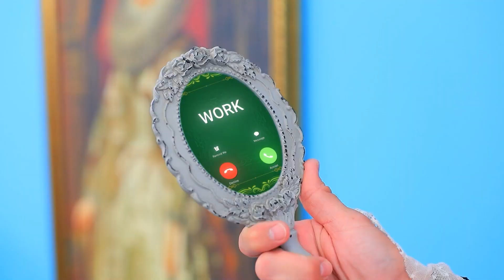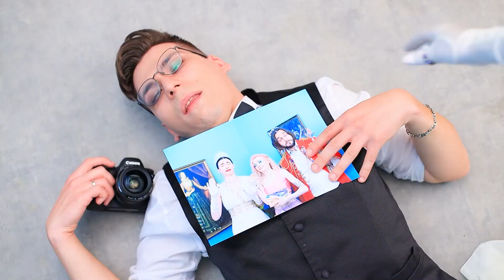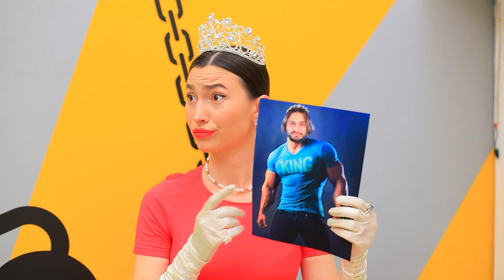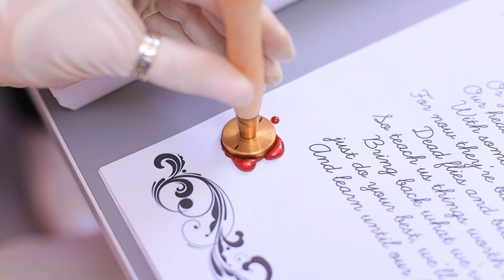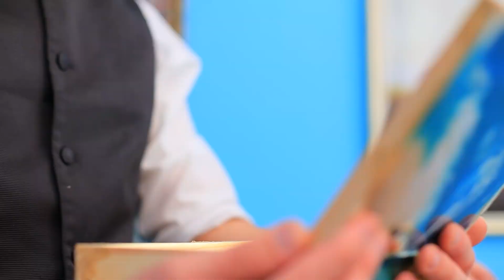Une Sirène A Été Adoptée Par Une Famille Royale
Les humains peuvent-ils adopter des sirènes ? La famille royale peut adopter n'importe qui ! C'est difficile à croire, non ? Alors viens vite regarder notre nouvelle vidéo !

Matériel :
● Cadre photo en bois
● Peinture acrylique
● Demi-perles
● Colle
● Décorations dorées
● Bandeau
● Coquillages
● Peinture en spray de couleur dorée
● Plastique
● Ciseaux
● Marqueur
● Sèche-cheveux
● Perles
● Clous d'oreilles
● Polystyrène
● Cutter
● Papier de verre
● Poignée en plastique
● Filet doré